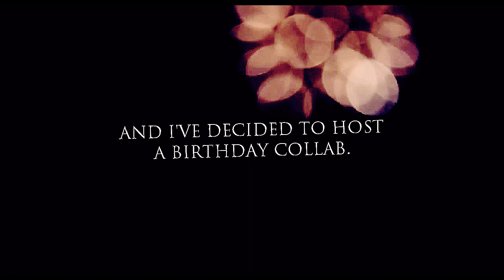● my birthday collab | wanna join? (CLOSED!)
⇨ PLEASE READ BEFORE YOU COMMENT!!! ⇦

Soooo... hosting this collab was kind of a random decision. I'm in love with this song, I can't stop listening to it so I wanted to vid it but I didn't know which couple to use since this song has been used for most of my favorite ships by other vidders. And then I thought, "Why not host a birthday collab?". Originally, I didn't want to host one this year but yeah, I've changed my mind, haha. So here is all you need to know.

This collab is going to be a multicouples collab featuring MY favorite couples. If you want to take part, all you need to do is choose 3 COUPLES that you like from the list below. EVERY COUPLE NEEDS TO BE FROM OTHER SHOWS! But if you only watch two of the listed shows, you can pick two couples from one show and one couple from the other.

The song will be the same like in this video:
⇨ Say Something by A Great Big World & Christina Aguilera

There are 18 parts, but they're not too long, don't worry. The longest part is about 20 seconds and the shortest is about 11 seconds. I'm not sure if I'm gonna take part in this collab, it depends on how many of you will enter and what couples you guys will choose.

SOME RULES YOU HAVE TO CONSIDER BEFORE ENTERING:
► Your part must be done until 20 February! It's the deadline.
► Only enter if you have some experience in vidding!
► Only enter if you didn't participate in my birthday collab last year! I'd like to give other people a chance as well.
► Only enter if you can work with HD or at least LOGOLESS episodes!!! I want the quality to be great, I hope you understand.

MY LIST OF COUPLES:
► Beauty and the Beast: Vincent&Catherine.
► Gossip Girl: Serena&Dan, Blair&Chuck.
► Hart of Dixie: Zoe&Wade.
► My Mad Fat Diary: Finn&Rae.
► Nikita: Nikita&Michael, Alex&Owen.
► Once Upon a Time: Emma&Hook, Snow&Charming.
► One Tree Hill: Lucas&Peyton, Brooke&Julian, Nathan&Haley.
► Pretty Little Liars: Hanna&Caleb, Aria&Jason.
► Reign: Mary&Sebastian, Greer&Leith.
► Sherlock: Sherlock&John.
► Sleepy Hollow: Abbie&Ichabod.
► Teen Wolf: Allison&Isaac.
► The OC: Ryan&Marissa, Ryan&Taylor, Seth&Summer.
► The Originals: Elijah&Hayley.
► The Vampire Diaries: Damon&Elena, Klaus&Caroline.

After enough amount of people have entered (I give it a day, according to last year haha lol), I will block the comments under this video and I'll decide who gets in. If I choose you, you'll get a message with all the details about the collab and of course the message will also include your part of the song and your couple that I chose from your top 3. :) If you don't get any messages from me within the next few days, it means that you didn't get in.

If you have any kind of questions, just ask them in a comment! I don't bite. ;)